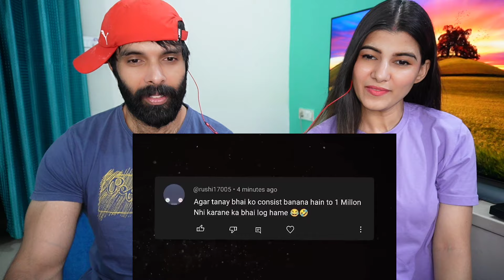INDIA VS SRI LANKA MATCH TIED 😳😳 ROHIT SHARMA FUNNY STUMP MIC | IND VS SL ODI